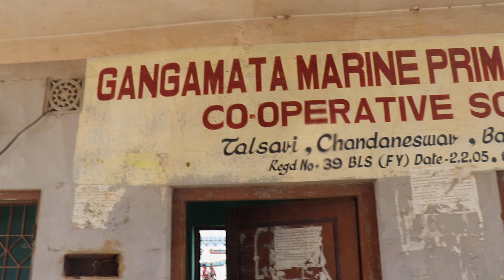"Trailer" Of "Digha" And "Talsari" "Sea Beach" Vlog...........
.Stay Tuning For Part 1 And Part 2.